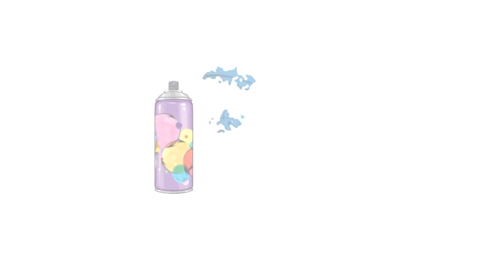Arte do Grafite: Urussanga-SC - E.E.B. Caetano Bez Batti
Arte do Grafite é uma iniciativa cultural que promove o estudo de arte e a realização de obras de grafite nos muros de escolas publicas.

O projeto Arte do Grafite tem o patrocínio da Duratex, realização da Horizonte Educação e Comunicação e da Lei de Incentivo a Cultura.